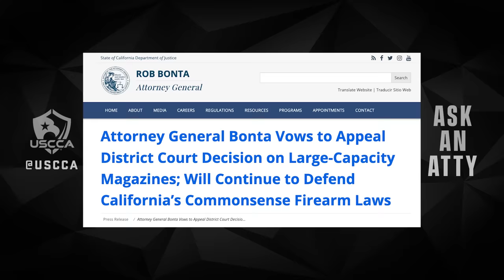California's Assault Weapons Ban STRUCK DOWN By Federal Judge - AGAIN! (Miller v Bonta)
Judge Roger T. Benitez of the Southern District of California has issued an opinion in Miller v. Bonta, once again holding that California’s ban on so-called “assault weapons” is unconstitutional under the Second Amendment.